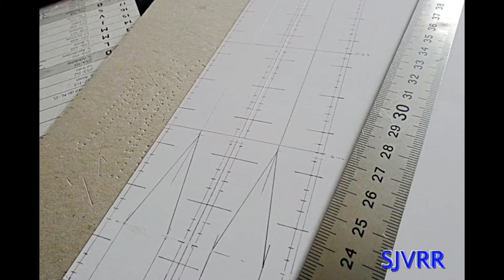Scratchbuilding flat cars in O scale